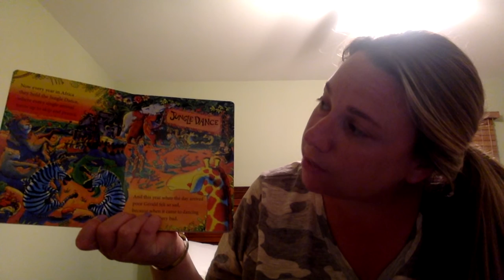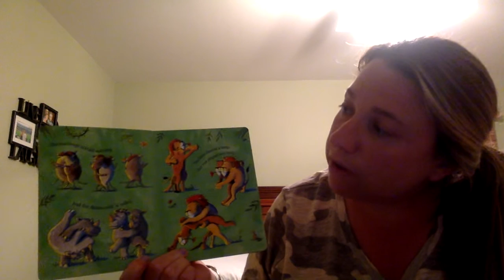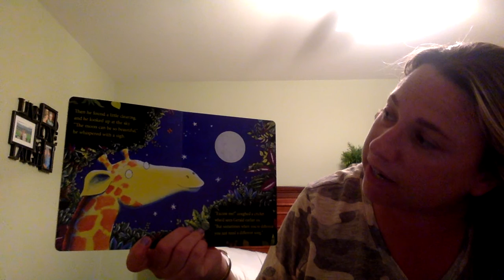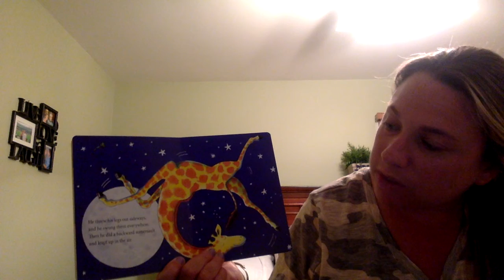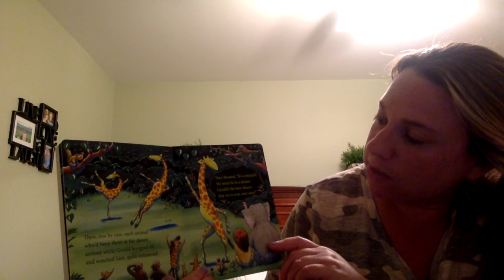Giraffes Can't Dance